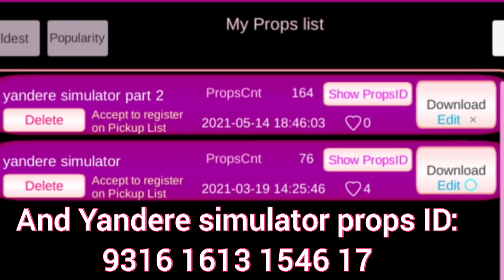Sharing my Yandere simulator props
Megami vs ayano part 2 will come soon!